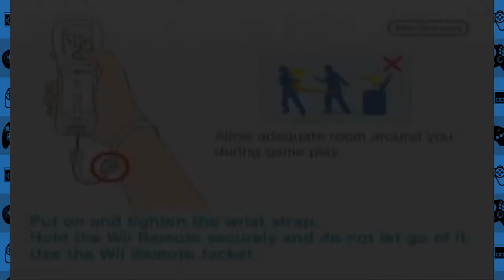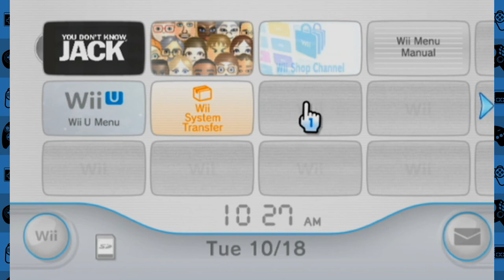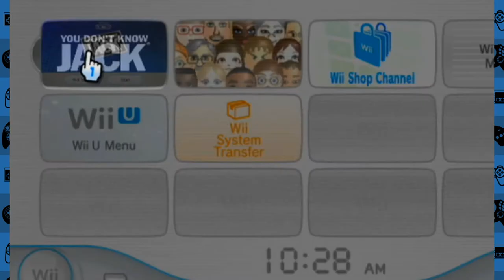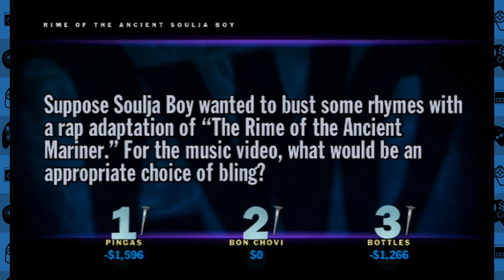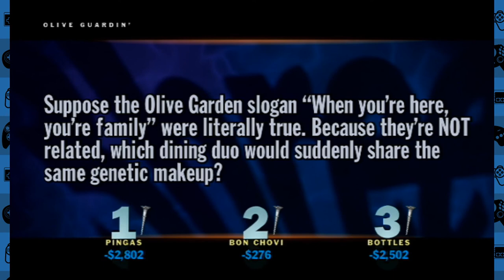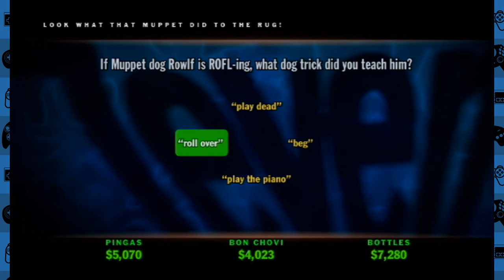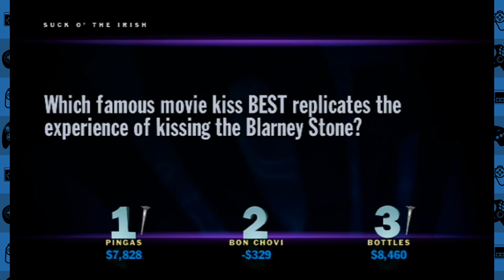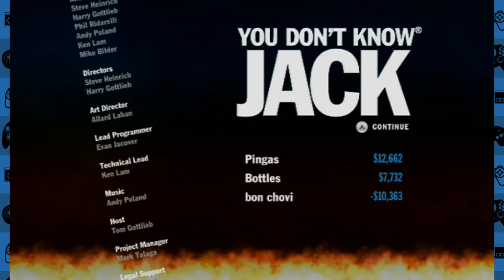SHITTY START!!! | You Don't Know Jack Part 09 | Bottles Vs Pete Vs Mori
In this episode of You Don't Know Jack, we play through Episode 9, One-Leg-at-a-Time Pantorium!
We hope you enjoy our Let's Play of You Don't Know Jack! You Don't Know Jack was created by Jellyvision in 2011 for Playstation 3, Xbox 360, Wii, PC, Mac, Nintendo DS, and Ouya. You Don't Know Jack is a very quriky quiz game where the point of the game is to think like the game. If you can think like the game and determine the answer from there, you will win and get to know Jack!

MORI